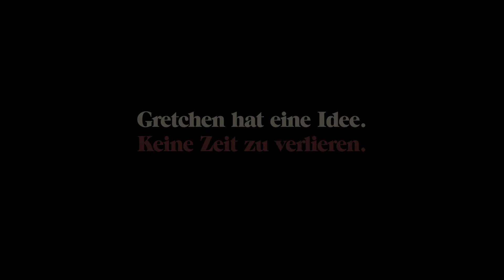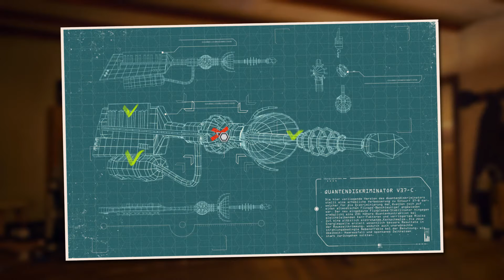Schneee im Sommer 🖱️ TRÜBERBROOK [#10]